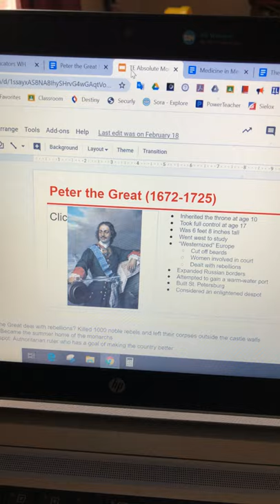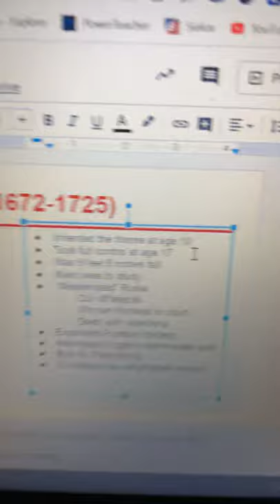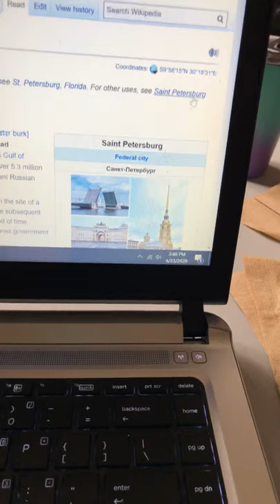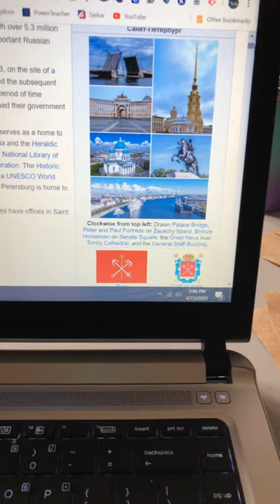Peter the Great Lecture